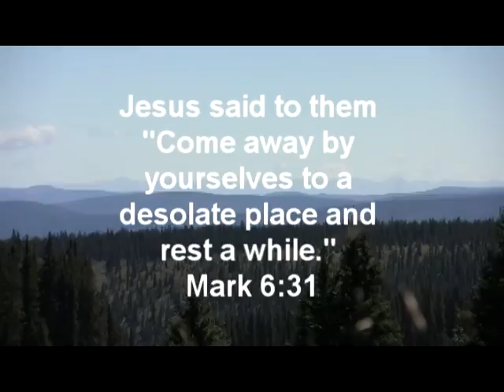New Song Church Mens Pack Trip 2010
New Song Church of Gunnison and Fishing for Men Ministries Annual back pack trip goes to Powder Horn lakes and fly fishes for brookies